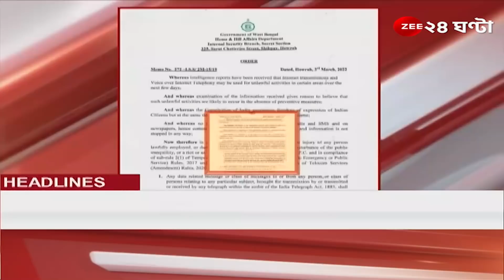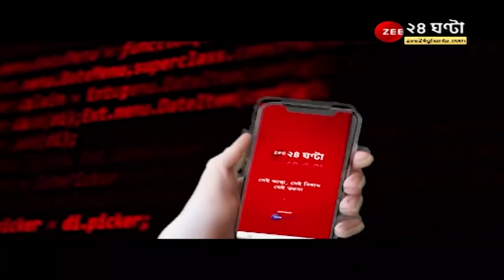Headlines: শিরোনাম একনজরে | Latest Bangla news | Top News